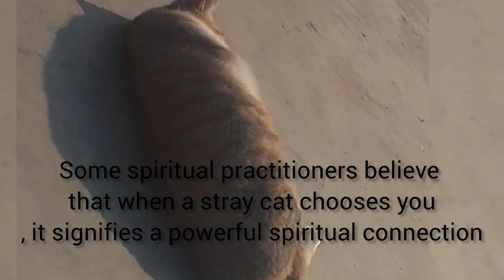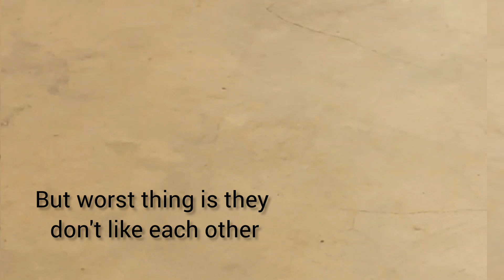I Adopted Stray cats ❤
Cats
vlog